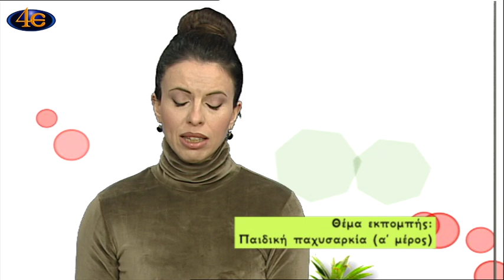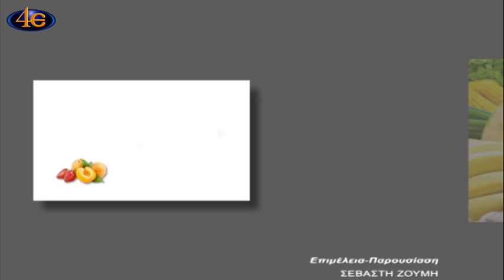Ξέρουμε να τρώμε; Παιδική παχυσαρκία α΄ μέρος